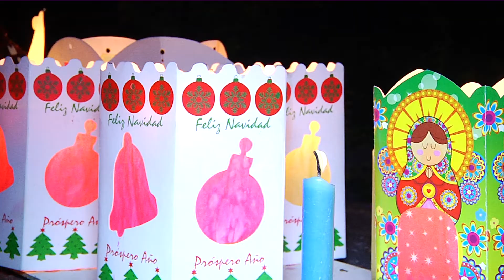¿Conoce usted el significado de la celebración de las velitas? - Telemedellín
NoticiasTM Tradicionalmente, encender velas el 7 y 8 de diciembre es considerado como un acto de fe y agradecimiento a la virgen María. Sin embargo, expertos en energías espirituales, aseguran que prender las velitas estos días de Navidad también puede servir para cumplir deseos.